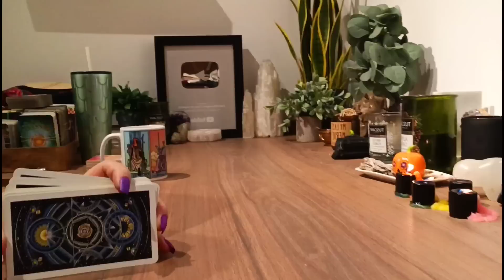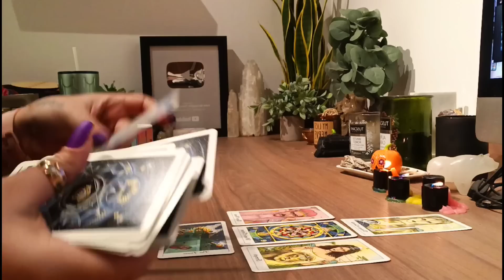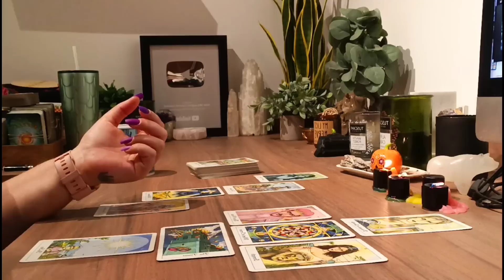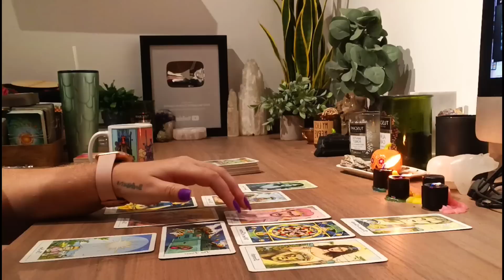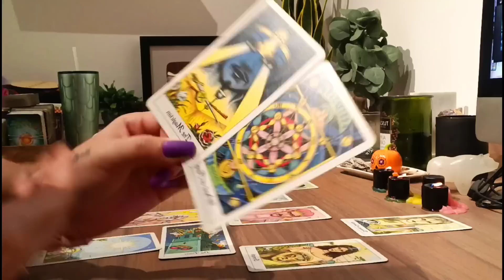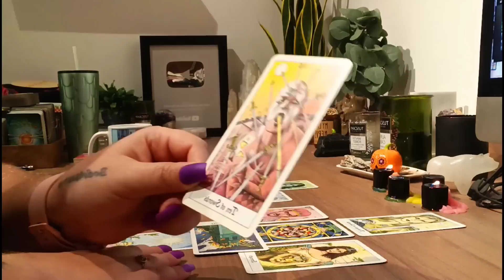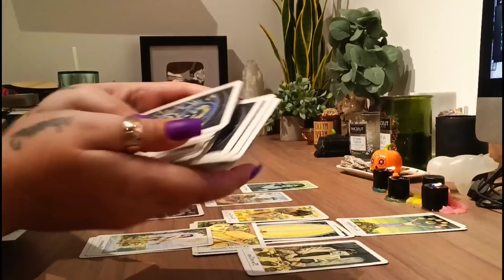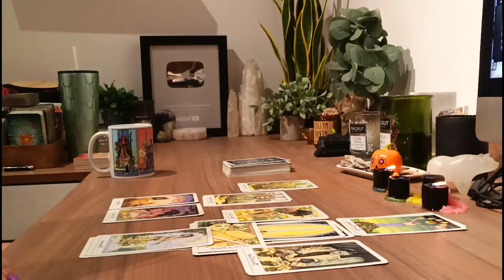PISCES 🙊😱 "THIS PERSON FROM YOUR PAST HAS AN IMPORTANT MESSAGE"😱🙊